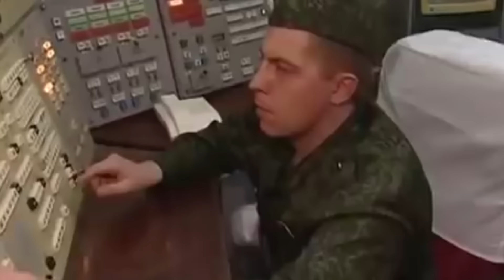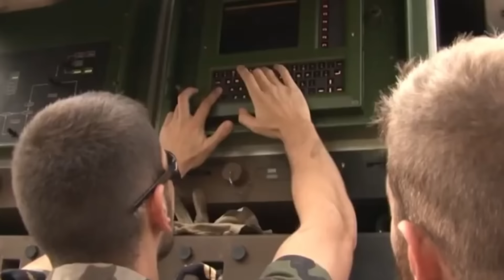Dünyanın En Güçlü Füzelerine Sahip Ülkeler - 2024 (Türkiye, ABD, Rusya vs)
3.Dünya Savaşı Çıkarsa Ne Olurdu?

Kötü bir düşünce olsa da, eğer olursa, füzeler bu savaşın kurallarını değiştirecek.

Bugün, dünyanın en tehlikeli füzelerine sahip olan ülkeleri konuşacağız.. ABD'nin süper yüksek teknolojili Minuteman III'ü, Rusya'nın dev RS-28 Sarmat'ını, Çin'in füze
teknolojisini ve Hindistan'ın gururla sergilediği Agni-V füzesini inceleyeceğiz. Füze diyince akla ilk bu devasa ülkeler gelse de başka ülkeler de füze yarışına dahil oldu.  Pakistan etkileyici Shaheen-III'ü ile çok geride değil ve hatta Yemen'in de füze yarışında bir payı var.

Dünyanın pek çok bölgesinde artan savaş tehditleri ölümcül füzelerin ne kadar önemli olduğunu gösteriyor.. ABD, İngiltere ve İsrail'in, İran ile savaşa girdiğini
ve Yemen'in de bu savaşa karıştığını hayal edin! Rusya ise Ukrayna çatışmasının ortasında sıkışmış durumda! Çin Tayvan ise Güney Çin Denizi konusunda karşı karşıya, Kuzey Kore güçlü füzeleri ile batıya meydan okurken, Hindistan da  Pakistan ile  arasındaki Keşmir üzerindeki gerilime devam ediyor.
Bu videoda , modern silahların gelişmiş ülkeler arasındaki savaşlarda nasıl büyük farklar yaratabileceğini de göreceksiniz.. Bu yüzden, videoyu sonuna kadar izleyin
 ve bu füzelerin gerçekten olası bir üçüncü dünya savaşında ne kadar etkili olacağına şahit olun.

► faturetimeline.net
► humanknowledge.net

♦ Yasal Uyarı ♦

رمضان,سريع,مبروك